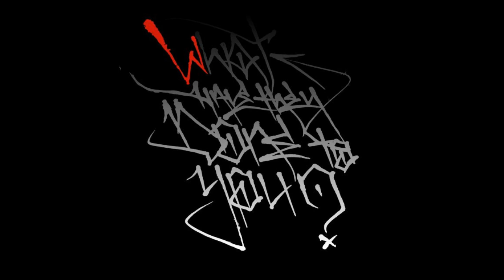Orange Dust - What Have They Done To You?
I recently realized that I still have some Orange Dust tracks that had yet to be uploaded. You may notice a few tracks from this album which I uploaded years ago as singles. This one has a bandcamp page! Go support him!

00:00:00 - Dropping Names
00:05:32 - I'm Still Fucking Alive
00:10:01 - Moments Regained (Backgammon Mix)
00:15:27 - Paper Tiger
00:17:06 - Hello Minion
00:21:58 - Plethora Return
00:24:35 - Self Destruct
00:28:52 - Pyramid UFO Arrives
00:33:36 - It's About Time
00:36:23 - Whisper Glyph (Hold It Now Hack At It)
00:41:20 - Vice Cumulus
00:44:29 - Out To Get You
00:48:49 - Counter Press
00:50:08 - Rumbl
00:54:27 - Winter Won't Leave Without You
00:58:52 - He Changed The Face Of It
00:59:34 - Habanera
01:03:02 - One Last Drag Before It's Out